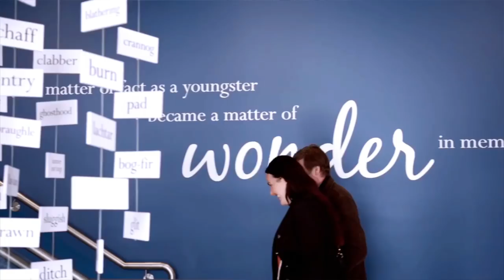Journey to Seamus Heaney HomePlace – read by Liam Neeson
A home for inspiration, echoing the life, literature and legacy of Seamus Heaney.

Seamus Heaney HomePlace is a purpose-built arts and literary centre, which celebrates the life and work of the late poet and Nobel Laureate, Seamus Heaney, and contributes to his legacy.

Opened in September 2016, HomePlace houses an interactive exhibition, arranged over two floors and filled with personal stories and artefacts, dozens of family photographs, video recordings from friends, neighbours, world leaders, cultural figures, and the voice of the poet himself. HomePlace also includes a recreation of the poet’s Dublin study.